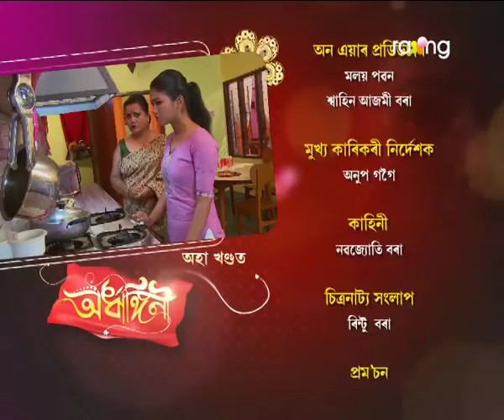Ardhangini- অৰ্ধাঙ্গিনী | 10th Jan 2018 | Full Episode | No 152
গুণগুণ মাক দেউতাকৰ ওচৰলৈ যাব বিচৰা কথাটোত পলাশে সন্মতি দিবনে?